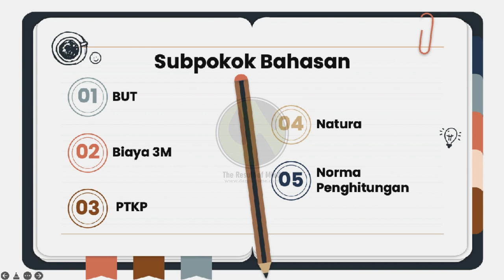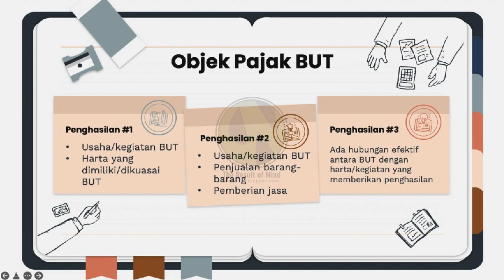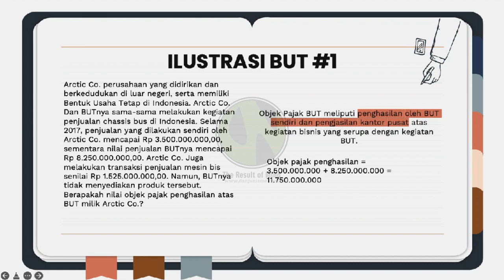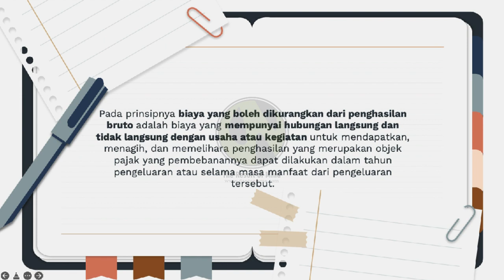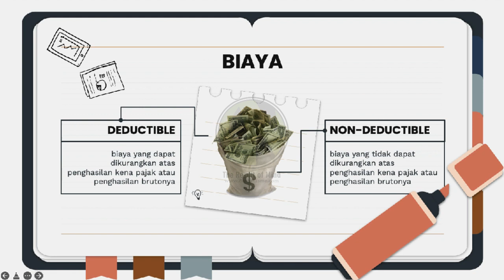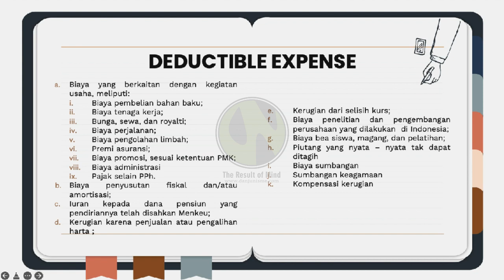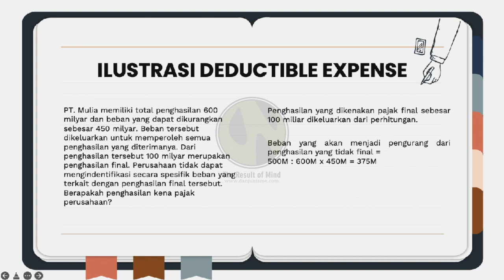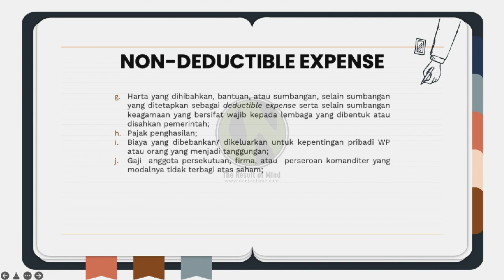[MEET 12-1] DASAR-DASAR PERPAJAKAN - BUT & BIAYA 3M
subpokok bahasan:
1. BUT
2. biaya 3M